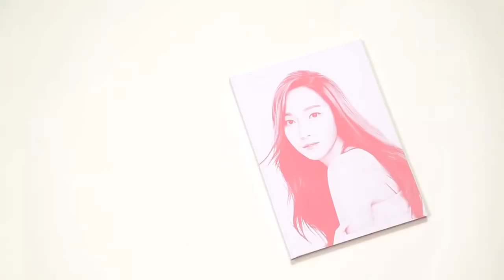160402 Jessica MC & Ending Cut Ep1 @Beauty Bible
160402 Jessica MC & Ending Cut @Beauty Bible.

160402 Jessica MC & Ending Cut Ep2 @Beauty Bible.

160402 Jessica Jung - KBS Beauty Bible 2016 EP 01 Cut [HD]